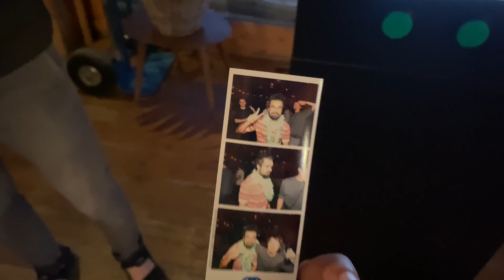Buy Branded Clothes As Same Price as Normal Clothing Brands | Ankit Purohit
Big summer sale is started on Spanish brands Mango and Zara india and all over the world.

In this video, I am sharing my tricks which I always use to save money while buying any branded items. Follow this and save lots of money 💰